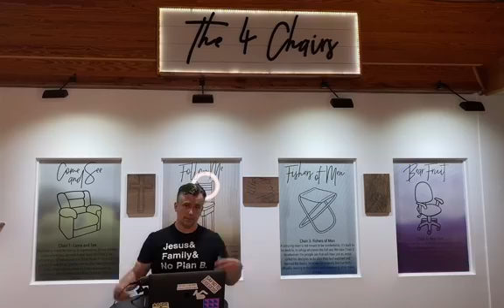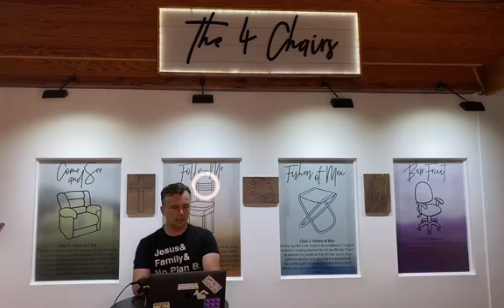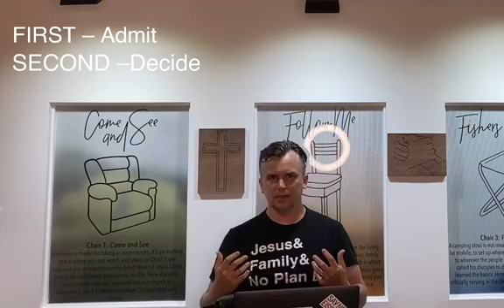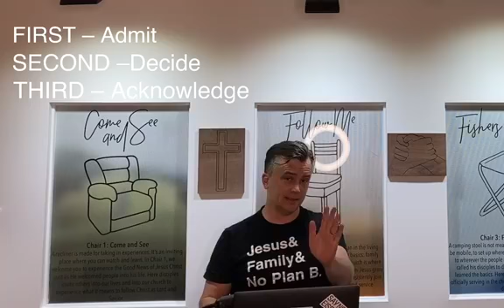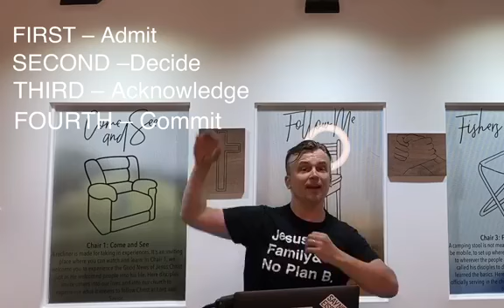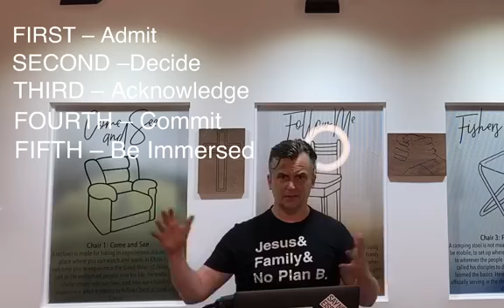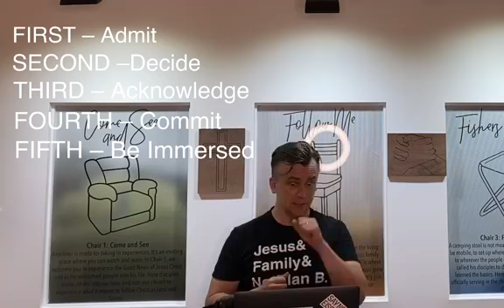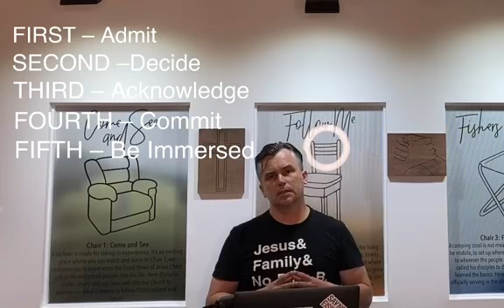Explore MVA Part 2